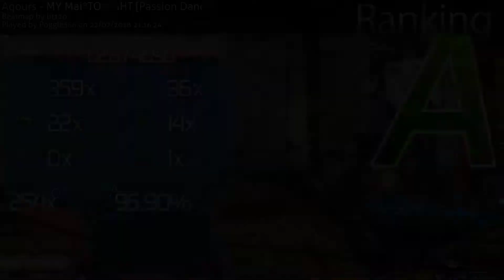My Mai Tonight PogglePlay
This was actually hilarious. It was my first play in many days and another perfect example of how I play this game. One-miss sightreads in the weirdest ways possible. Seriously HOW can you miss one note in a stream like that?

On a side note I'll take a poll from my 0 viewers on whether or not I should record in 1440p.